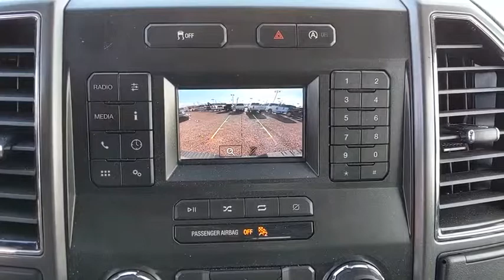2018 Ford F-150 Baltimore, Wilmington, White Marsh, Rosedale, MD P2682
Ingot Silver Metallic Used 2018 Ford F-150 available in Baltimore, Maryland at

DON'T BUY NEW !!! SAVE THOUSANDS AND GET A BETTER WARRANTY!PACKER CONFIDENCE 7 YEAR / 100,000 MILE WARRANTY!!!Recent Arrival! Certified. Ford Certified Pre-Owned Details:* Powertrain Limited Warranty: 84 Month/100,000 Mile (whichever comes first) from original in-service date* Roadside Assistance* Limited Warranty: 12 Month/12,000 Mile (whichever comes first) after new car warranty expires or from certified purchase date* 172 Point Inspection* Warranty Deductible: $100* Transferable Warranty* Includes Rental Car and Trip Interruption Reimbursement* Vehicle HistoryCARFAX One-Owner. Clean CARFAX.2018 Ford F-150 4WD Gray 10-Speed Automatic EcoBoost 3.5L V6 GTDi DOHC 24V Twin TurbochargedAll vehicles come with the Al Packer Customer Advantage Plan at no extra charge which includes free Oil Changes, free Car Washes, and up to $1,000 in service savings!